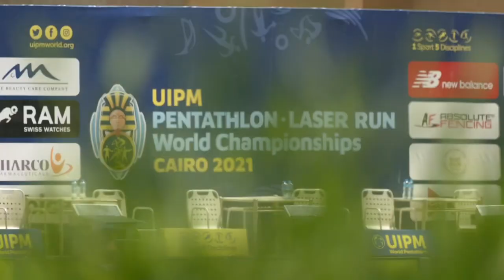Men’s Final Highlights - UIPM 2021 Pentathlon and Laser Run World Championships Cairo